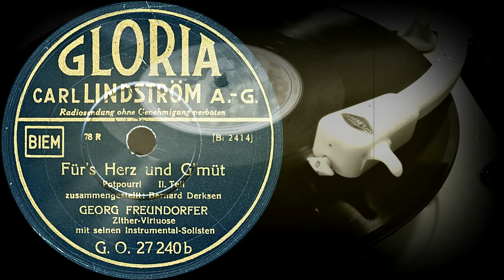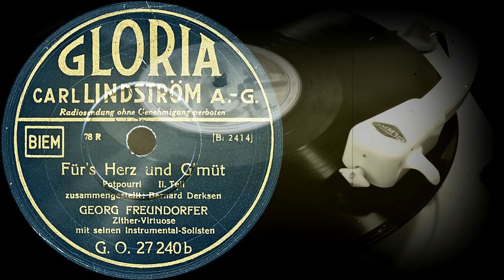Für's Herz und G'müt /I-II.Teil/ - GEORG FREUNDORFER mit seinen Instrumental-Solisten (1935)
Оцифровка грампластинки
Für's Herz und G'müt
Potpourri

00:00 I.Teil
02:53 II.Teil

zusammengestellt: Bernard Derksen
GEORG FREUNDORFER
Zither-Virtuose
mit seinen Instrumental-Solisten
GLORIA (Германия) 1935 год
Выходные данные: G.O. 27240a  [Bi 2413] / G.O. 27240b  [Bi 2414]
Гравировка: Bi 2413 / Bi 2414
Кривая воспроизведения: Telefunken
Скорость: 78 об/мин
Размер: 25 см